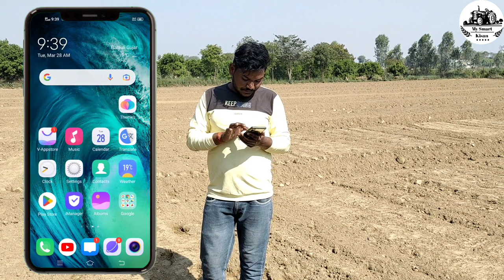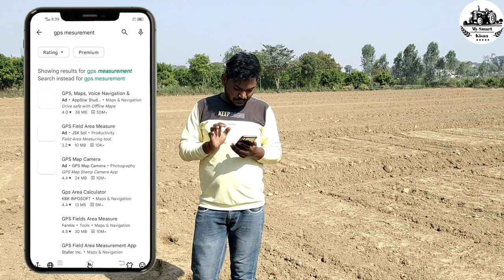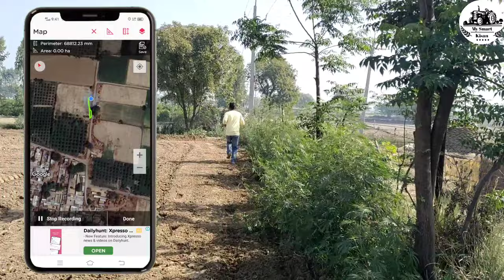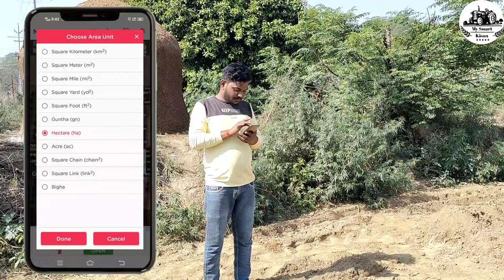चलकर जमीन नापे || Mobile se jameen kaise napte hain || field aria measurement || Aria calculator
चलकर  जमीन नापे || Mobile se jameen kaise napte hain|| field aria measurement

🙏🙏🙏Namskar kisan bhaiyon aur behano, Main hoon apka dost Ramkesh verma aur "My Smart Kisan" Youtube Channel me aap sabhi ka swagat hai. आजकी Video में, मैं आपको बताऊंगा की आप किस तरह मोबाइल की सहायता से चलकर अपना कोई भी खेत, जमीन या प्लॉट नाप सकते हैं।

इस वीडियो में बताया गया तरीका व ऐप से जमीन व खेत नापना बहुत ही आसान हैं और मैंने इस वीडियो में आपको ऐप को डाऊनलोड करने का तरीका भी बताया हैं।

Following topics cover in this video
1.chalkar jamin kaise nape
2.mobile se jamin kaise nape
3.mobile se jamin ka rasid kaise kate
4.mobile se jamin ka naksha kaise
dekhe
5.mobile se jamin me pani kaise dekhe
6.mobile se jamin kaise dekhe
7.mobile se jamin napne ka tarika
8.mobile se jamin kaise mape
9.mobile se jamin napne ka app
10.mobile se jamin ke andar pani kaise dekhe
11.mobile se jamin kaise nape bigha me
इस वीडियो में निम्नलिखित विषय पर जानकारी दी गई है:-

1.चलकर जमीन कैसे नापे
2.चलकर जमीन नापने का तरीका
3.मोबाइल से खेत नापने का तरीका-
4जमीन की नाप कैसे करें
5.जमीन की नाप कैसे की जाती है
6.जमीन की माप कैसे करें
7.जमीन की नाप तोल
8.जमीन की माप
9.जमीन की नाप का पैमाना
10.जमीन की नाप
11.जमीन की नाप कैसे होती है
12.जमीन की मापी